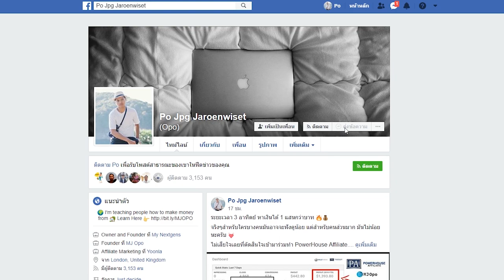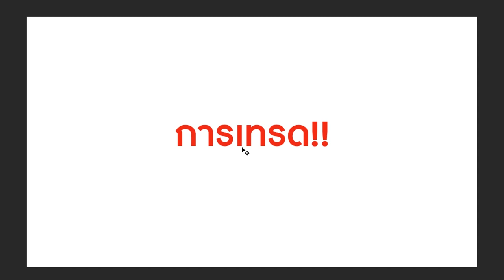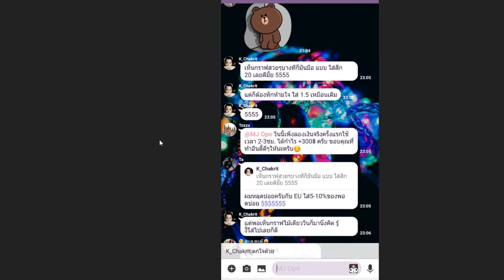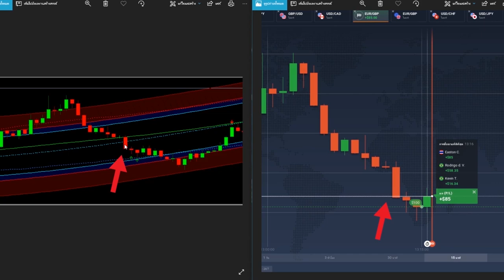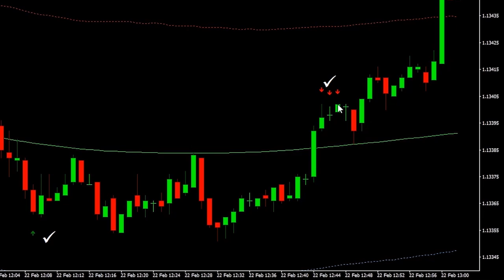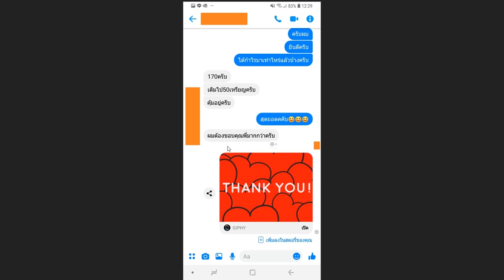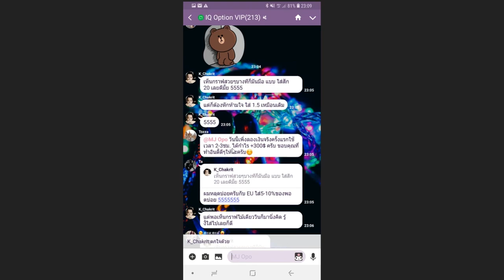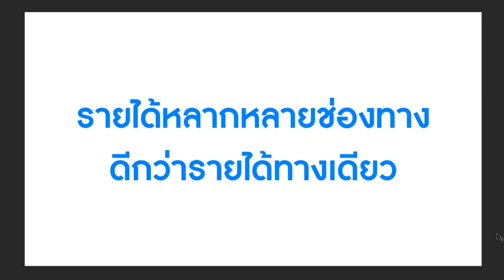แนะนำวิธีการหาเงินวันละ 10,000++ บาท/วัน